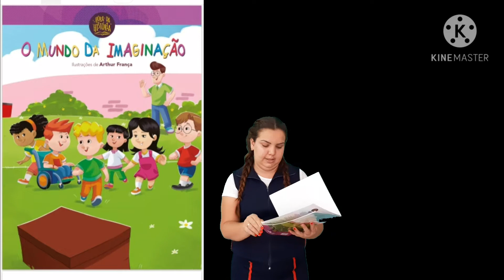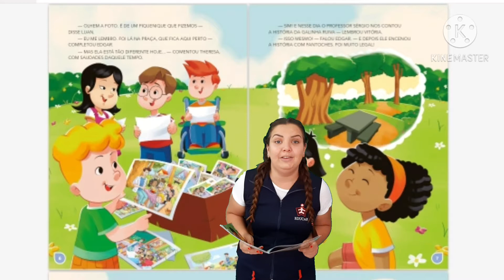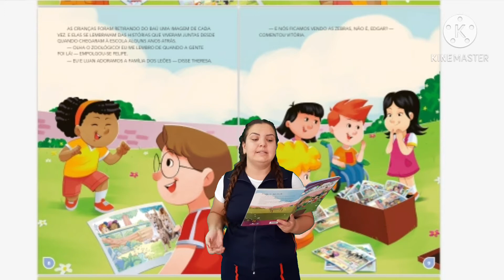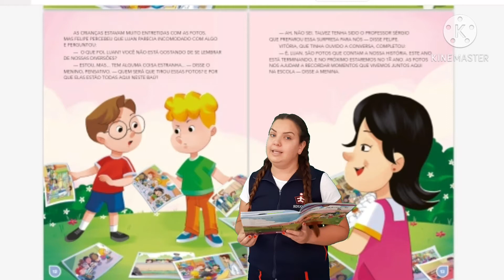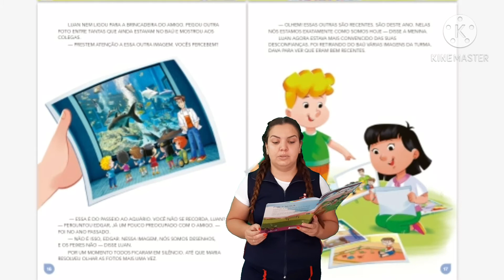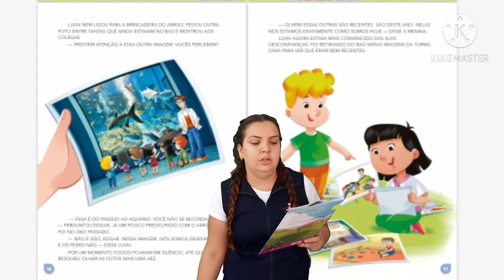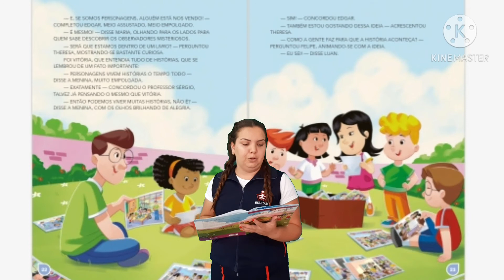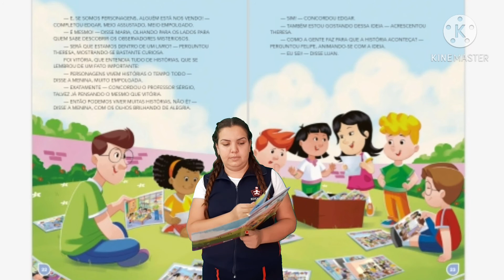JARDIM II 27/11